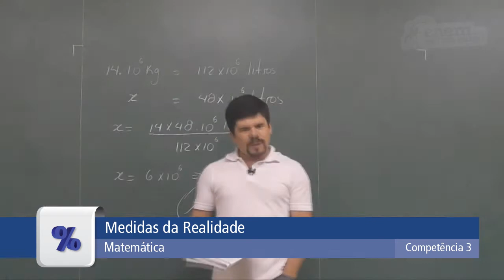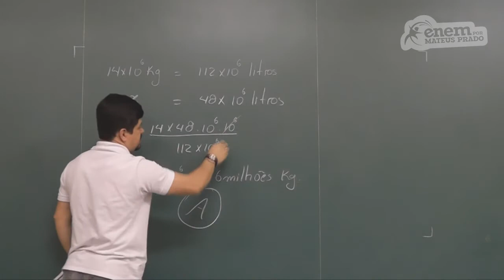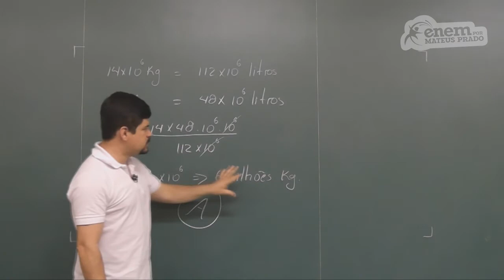GUIA ENEM - Matemática - Comp. 3 - Q21 Atividades - Q06 Livro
ENEM - Produção de biodísel a partir de banha de porco.